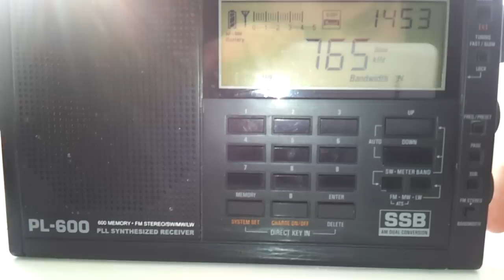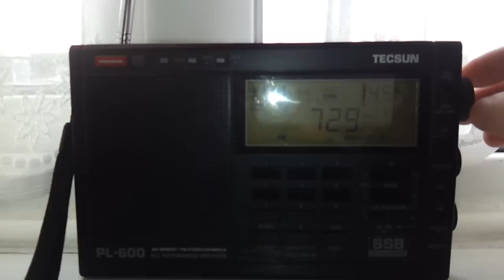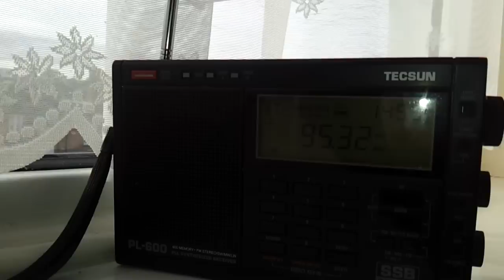More BBC LR AM Switch off tests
Starting This week , BBC Radio Essex and Radio Hereford & Worcester. While extending the trial for Radio Nottingham and Radio Kent MW frequency 1602 kHz

You can see how bad the signal has got on MW AM here due to Wifi and other electrical both 729 and 765 have so much interference on my PL 600.

I can just get 103.5 and 95.3 when by a window and on DAB Radio it only works on a big DAB aerial which is in the loft.